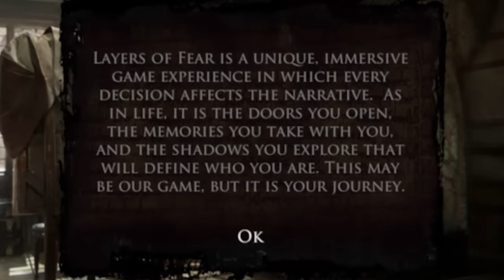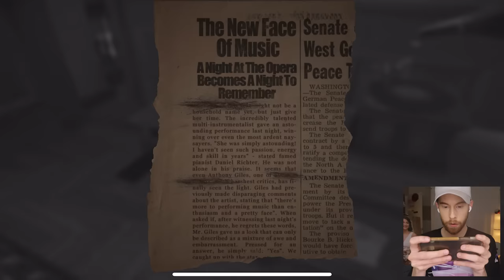LAYERS OF FEAR! (PART 1!)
Whoever designed this house is very talented..and most likely dead.